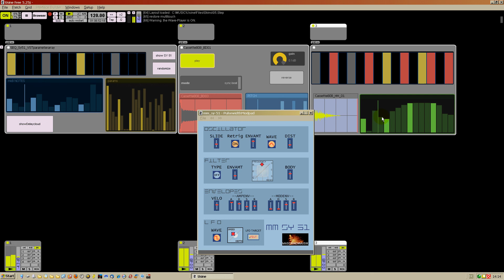usine drives vstinstrument and2 waveplayers.avi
Track 1 shows the VSTi Sy 51 sequenced by some step sequencer.
The VST parameters are shown in an array at the left and so the parameters
can be changed randomly and / or with moving through the virtual faders.

Track 2 : Just a pitched Kickdrum on4/4.

Track 3 : some pitched Hihat sample, triggered witch switches and
sequenced in pitch.